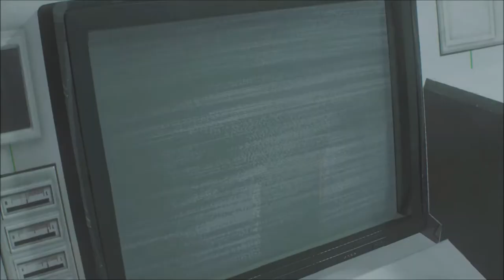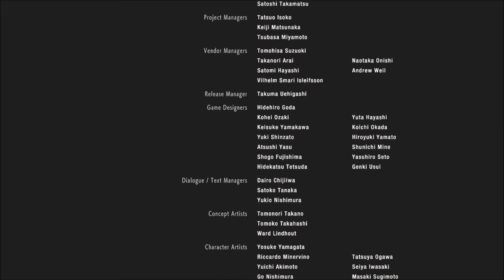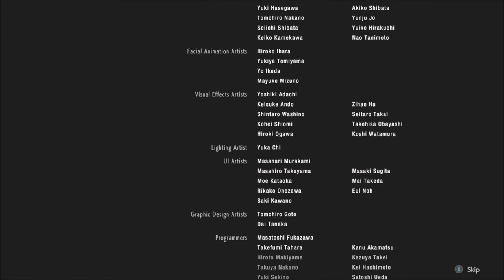FINALE | Resident Evil 2 | 2nd Run - Claire | Ep 22 | Crazy Town Gaming